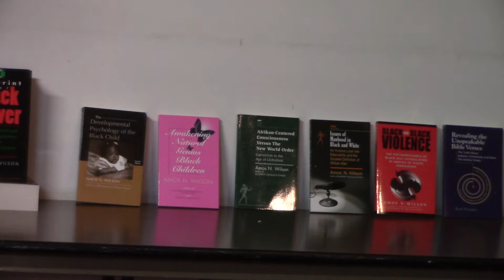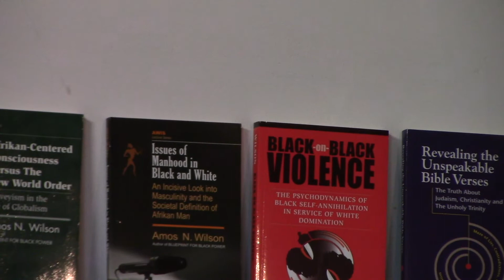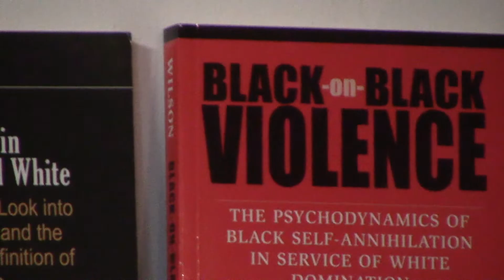BROTHER MIKE GREYS SPEAKES ON FROM MARTIN TO MALCOM